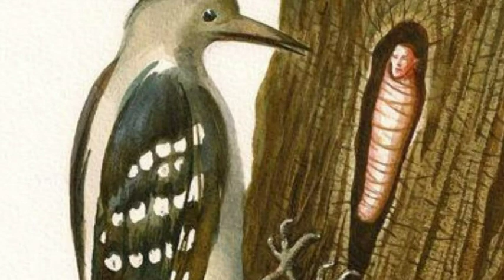The Metaphorical Realism of Vladimir Kush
Vladimir Kush is a Russian-born surrealist painter and sculptor, although he prefers to refer to his art as metaphorical realism.